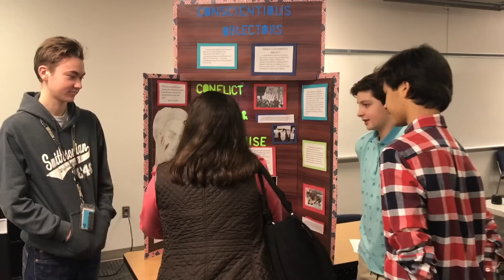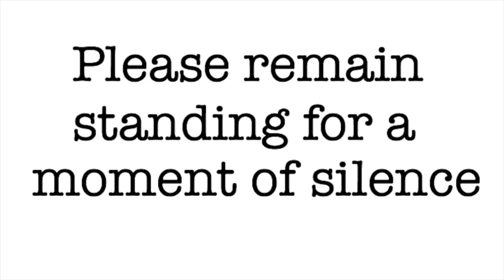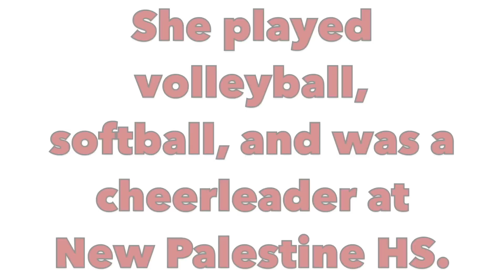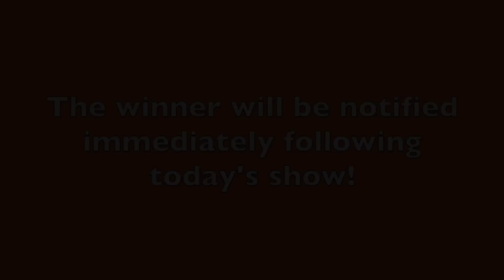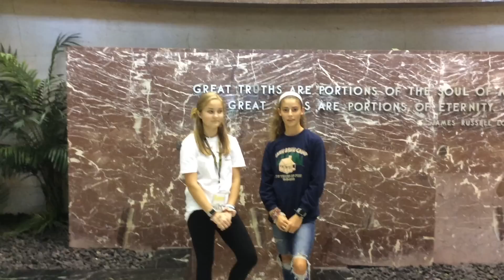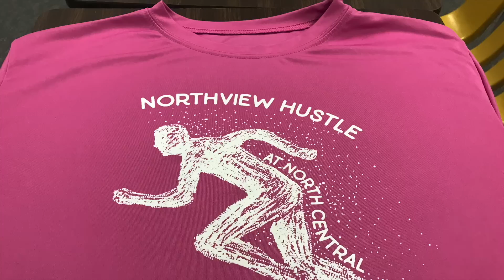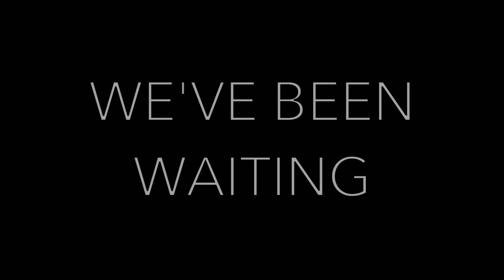NV Student News Show for 9-13